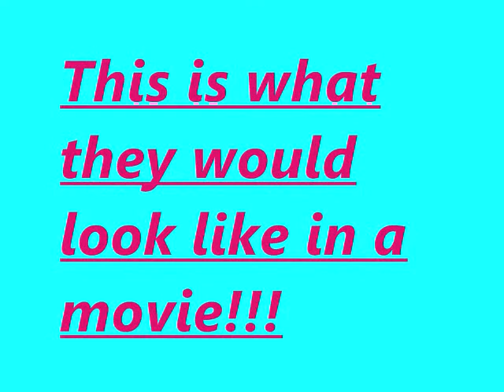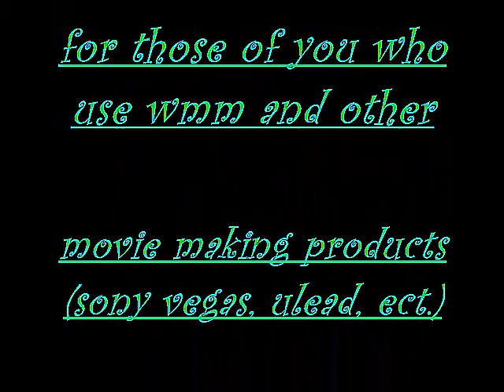Lion King- Enur- Natasa Feat. MIMS (effects)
frootaboo gave me the video dont flag me